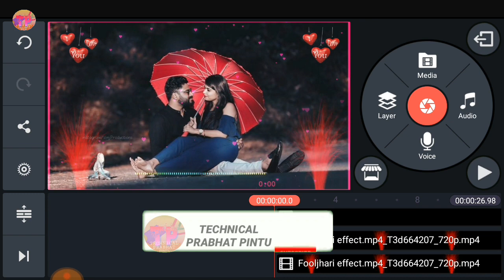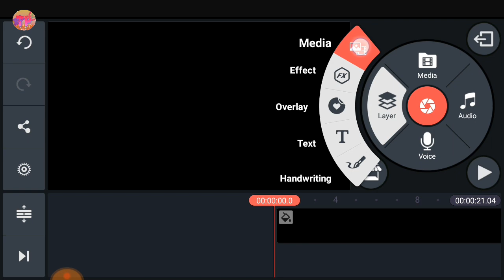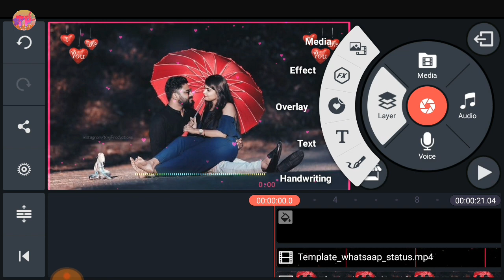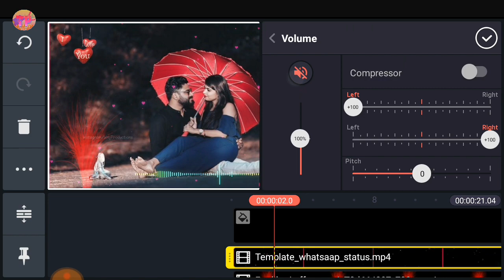Make awesome whatsapp status video | make awesome whatsapp status in kinemaster | editing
Friends aaj ki is video me apko bataye hai ki aap kaise ek sundar sa status video editing kar sakte hai

✔ make awesome whatsapp status

✔ whatsapp status video template

✔ editing

✔ status video template